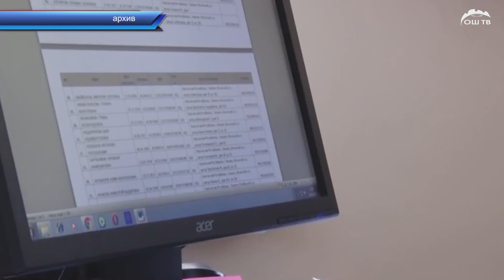ЖАНЫЛЫКТАР 06.01.2022 Кечки кабарлар топтому